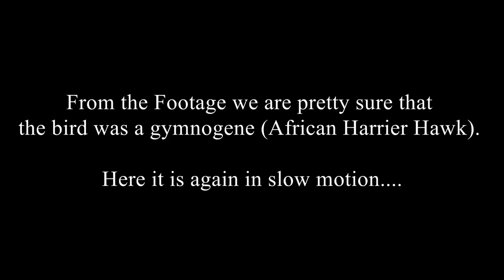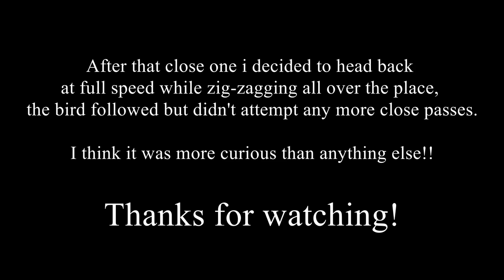Drone vs Eagle - Zimbabwe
Footage from my Phantom 3 Advanced taken a couple of weeks ago, showing a close encounter with a bird of prey here in Mutare.